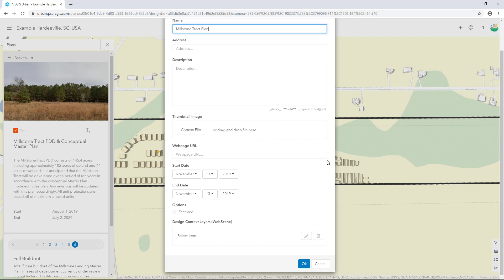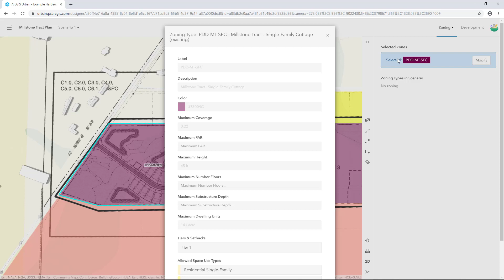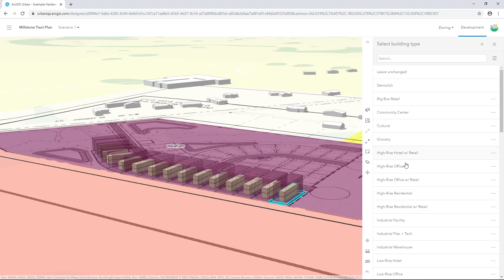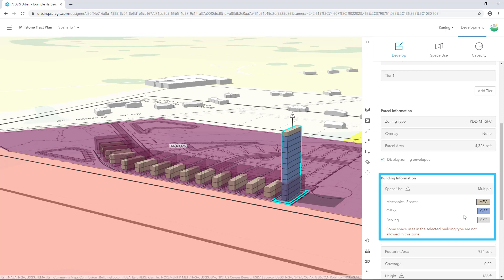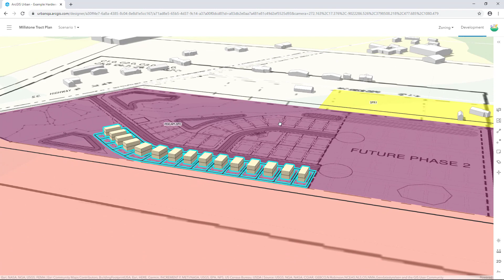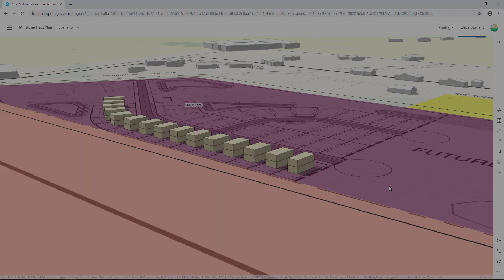Authoring a Greenfield Plan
In this video, you will author a new plan in ArcGIS Urban for a greenfield site in Hardeeville, SC and become familiar with the tools to manipulate zoning and parcel information.